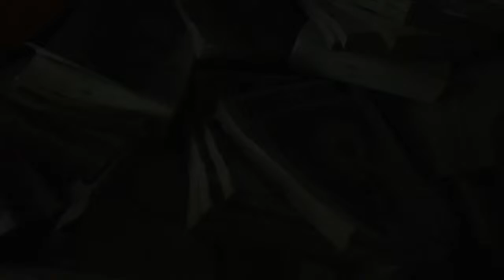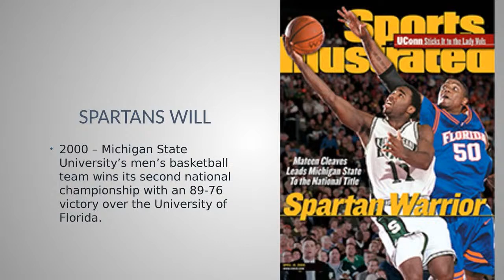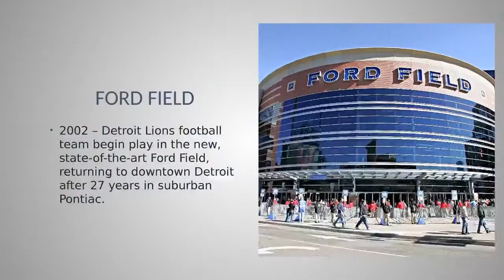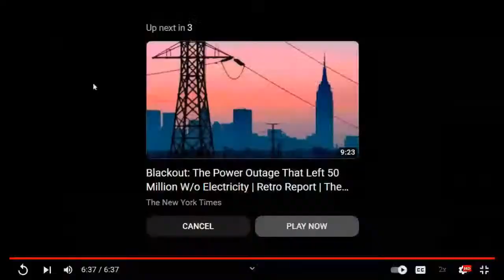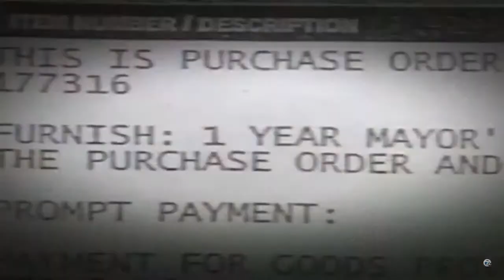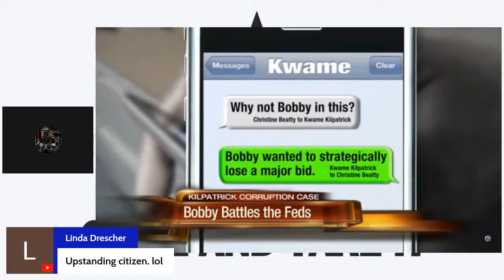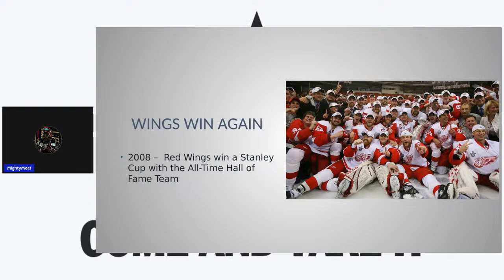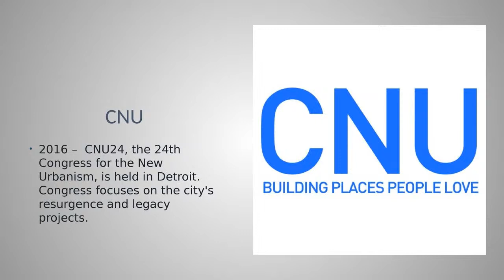Detroit Michigan - The History - 2000 - 2016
The French in Michigan and their presence in the upper Great Lakes region from 1534 to 1760 saw several critical milestones in the area’s exploration, fur trade, and military conquest. The French were drawn to the region by the abundant natural resources, including the vast fur-bearing animal populations, and sought to establish a dominant presence there.

The first significant milestone was the arrival of Jacques Cartier in 1534, who explored the St. Lawrence River and claimed the area for France. This was followed by establishing French trading posts and settlements along the St. Lawrence River and Great Lakes, including the creation of Fort de Buade in 1654 near present-day St. Ignace, Michigan.

The French also made significant efforts to explore the region, including the expeditions of French missionaries such as Father Jacques Marquette and Louis Hennepin. These explorers helped increase knowledge of the region’s geography, flora, and fauna and established meaningful relationships with Native American tribes, including the Huron, Ottawa, and Ojibwe.

However, the French presence in the region was not without conflict. The competition for control of the fur trade and territory between the French and the British was a significant factor in the military conflicts throughout the 17th and 18th centuries, including the Seven Years’ War. Despite the efforts of the French military, the Articles of Capitulation in 1760 saw the surrender of French forts in the region, including Fort Michilimackinac, to the British.

The French first stepped foot in what is now Michigan at Sault Ste. Marie in 1668. French explorer Father Jacques Marquette and fur trader Louis Jolliet arrived in the area as part of their expedition to explore the Mississippi River and establish a French presence in the region. Sault Ste. Marie became a center of the fur trade in the Great Lakes region and a hub for French exploration and settlement in the area.

René-Robert Cavelier, Sieur de La Salle, was a French explorer and fur trader who played a significant role in the exploration and colonization of North America in the late 17th century. He is best known for expediting the Great Lakes region and the Mississippi River Valley.

La Salle’s first expedition was in 1669 when he led an exploratory mission to the Great Lakes region. During this expedition, La Salle claimed the region for France and named it “La Louisiane.” He also discovered the Mississippi River and sailed to the Gulf of Mexico, opening up the region for further exploration and settlement.

In 1679, La Salle led another expedition to establish a French settlement at the mouth of the Mississippi River. He founded the settlement of Fort Saint Louis, which was the first European settlement in the Mississippi River Valley. However, the settlement was short-lived, and La Salle was killed by one of his own men in 1687.

Despite his untimely death, La Salle’s expeditions and discoveries had a major impact on the exploration and colonization of North America.